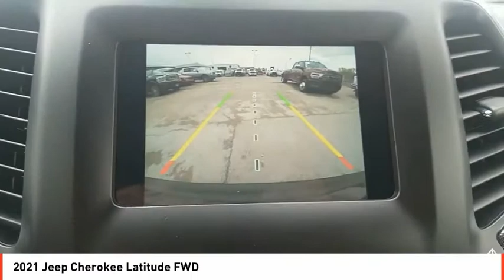2021 Jeep Cherokee Odessa TX MD192197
2021 Jeep Cherokee Latitude FWD

EPA 31 MPG Hwy/22 MPG City! Smart Device Integration, Lane Keeping Assist, Blind Spot Monitor, Alloy Wheels, TRANSMISSION: 9-SPEED 948TE AUTOMATIC... Bluetooth, iPod/MP3 Input. Velvet Red Pearl Coat exterior, Latitude trim SEE MORE! KEY FEATURES INCLUDE Back-Up Camera, iPod/MP3 Input, Bluetooth, Aluminum Wheels, Smart Device Integration, Lane Keeping Assist, Blind Spot Monitor. Rear Spoiler, MP3 Player, Privacy Glass, Keyless Entry, Child Safety Locks. OPTION PACKAGES ENGINE: 2.4L I4 ZERO EVAP M-AIR W/ESS (STD), TRANSMISSION: 9-SPEED 948TE AUTOMATIC (STD). EXPERTS ARE SAYING Great Gas Mileage: 31 MPG Hwy. MORE ABOUT US Call us up or stop on by! Let's face it: the car buying experience is a big decision. That is why the sales family at All American Chrysler Jeep Dodge of Odessa strives to a hassle free customer experience. Feel free to browse our new and pre-owned inventories of Chrysler, Dodge and Jeep vehicles. Our full service dealership is located in Odessa, TX, and we strive for every customer to leave satisfied! Plus TT&L and fees. Price contains all applicable dealer incentives and non-limited factory rebates. You may qualify for additional rebates; see dealer for details.